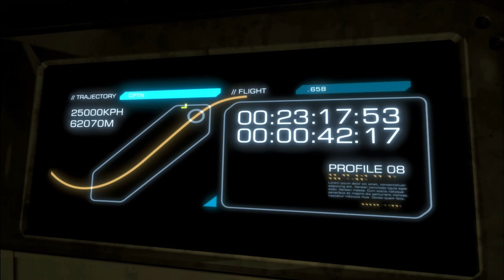Deus Ex: Human Revolution - Let's Play P040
Let's Play Deus Ex: Human Revolution

Let's Blow this Joint!

Previously added the following to the Steam Launch Options: PROTON_NO_ESYNC=1 %command%